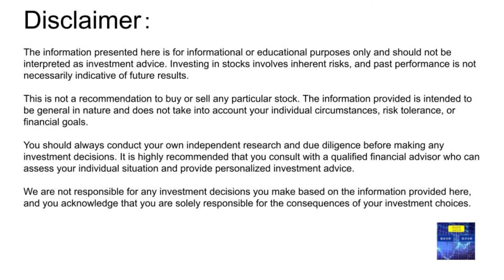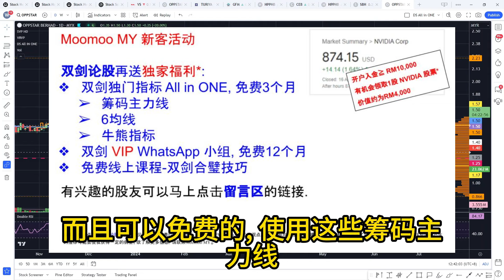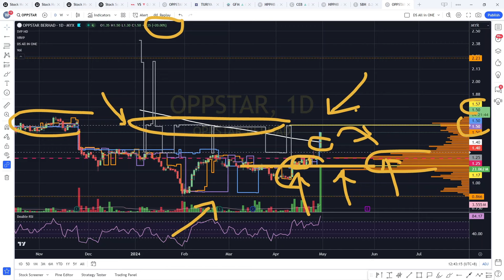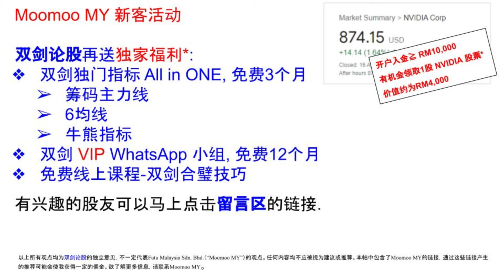OPPSTAR 提前部署,买在底点! 现在可以追吗？[CC 中英字幕 ENG SUB]